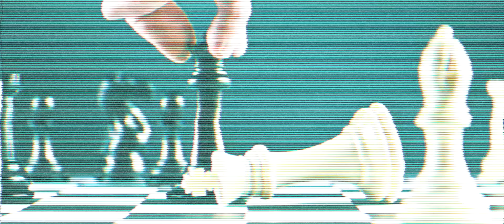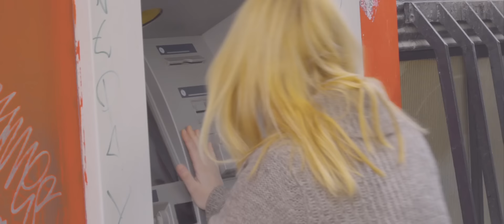BOIKOT "Hablarán Las Calles" ft. Aspencat, Zoo, Los Chikos del Maíz y Ciudad Jara (Videoclip)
Artista: BOIKOT
Canción: Hablarán Las Calles
Álbum: Hablarán Las Calles (Maldito Records, 2018)

Producido por Kosta Vázquez. Canción grabada en Oasis estudios

Colaboraciones:
Kiko e Ivan de Aspencat
Panxo y Arnau de Zoo
Toni de Chikos del Maíz
Pablo Sánchez de Ciudad Jara

Boikot son:
Juankar - voz y bajo
Kosta - voz y guitarra
Grass - batería
Alberto - guitarra y voces
Juanan- trompeta y voces
Xabi -Triki y voces

Gracias al Ayto de Rivas y a Dani de cultura por dejarnos las puertas.

Actriz - Anna Coll Miller
Bailarina - Rakel García

Efectos visuales Jon Calvo

Cámaras Madrid
Alberto Pla
Jaime Arnáiz

Cámara Valencia
Tubal Perales (impactant)